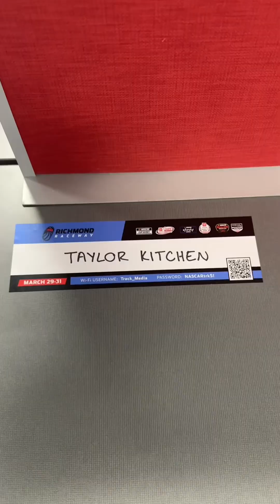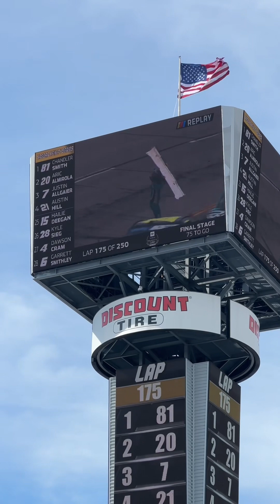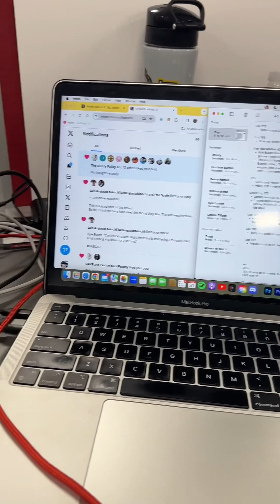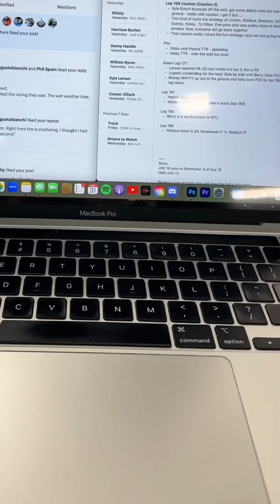Taylor’s Track Adventutes: Richmond Raceway Spring 2024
Taylor’s Track Adventures Returns!
This time, we’re at Richmond Raceway ❤️